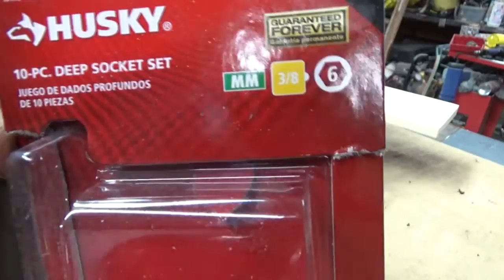1994 briggs and stratton raptor 5hp engine teardown